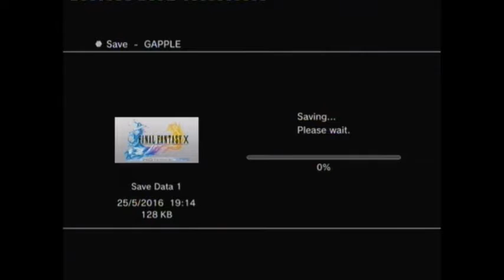Final Fantasy 10 (Part 44, Court in Session)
This is Final Fantasy 10, an Playstation 2 game made and Publish by Square Enix. This is the HD Remaster for the Playstation 3 and Playstation 4. We are Skullkid91 (MrKirby63) and Greenapple968 and We will be playing the game using the Expert Sphere Grid